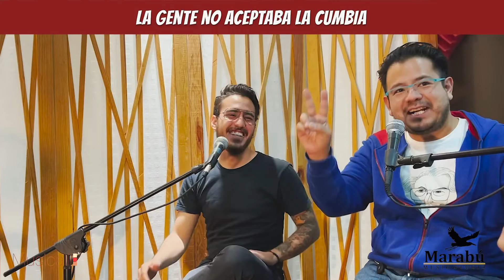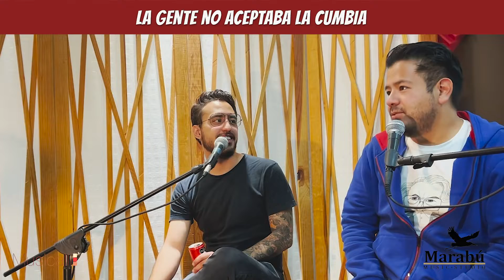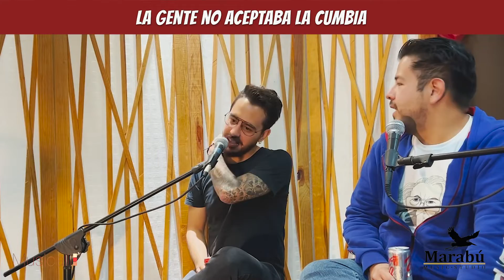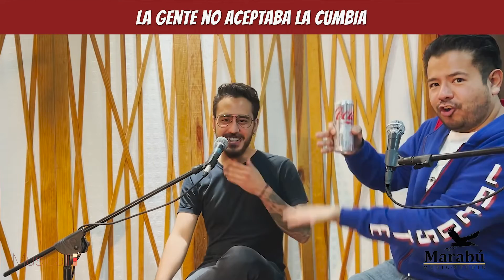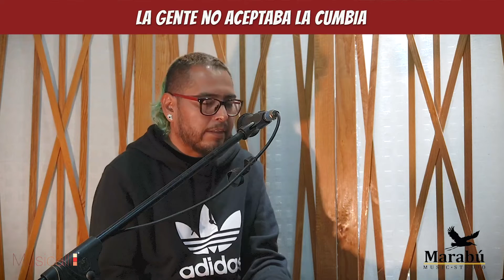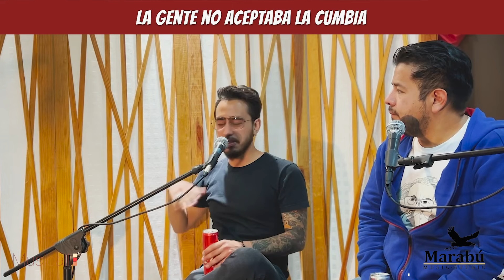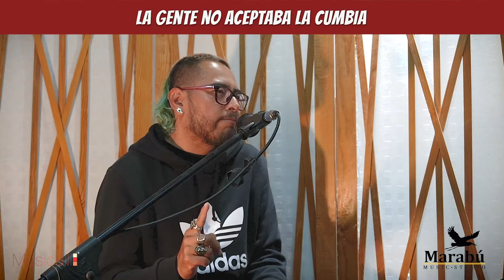La gente no aceptaba las cumbias | M O M E N T O S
Sonido Rural | M O M E N T O S